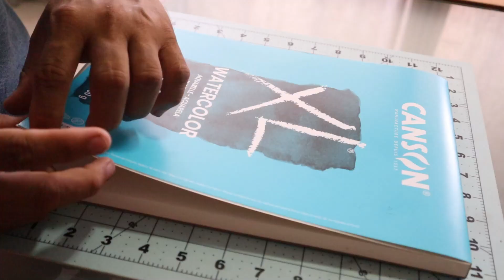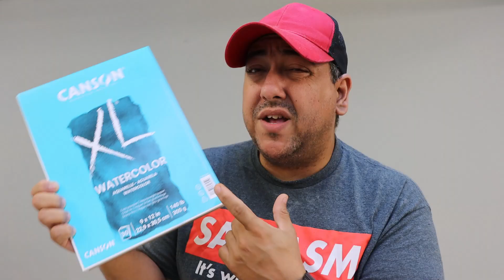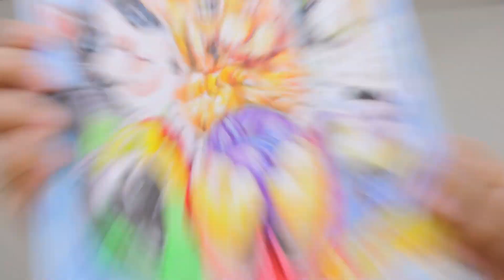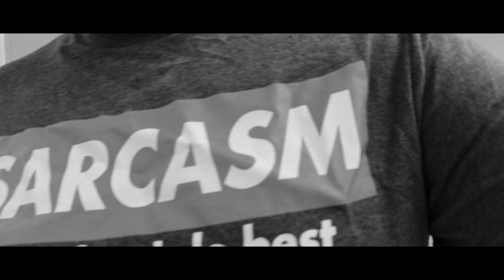Dibujando un gato en acuarelas | Tico THOUSANDS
Saludos Chulas y Chulos de Youtube. El día de hoy dibujo a los Reyes Magos Gatunos. Búsca tus materiales y dibuja conmigo.